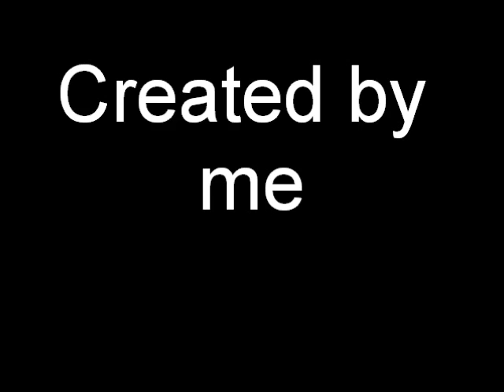Celebrity Deaths 2009